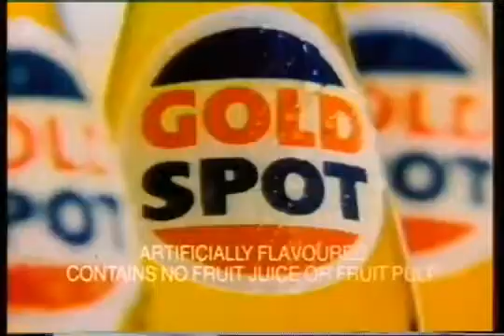Gold Spot The Zing Thing Great Indian Old Advertisement Ads